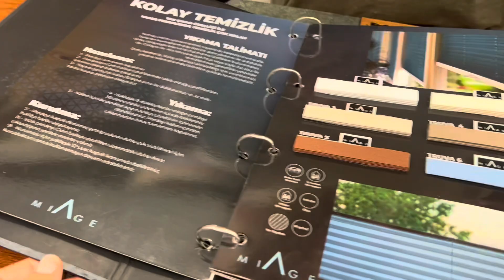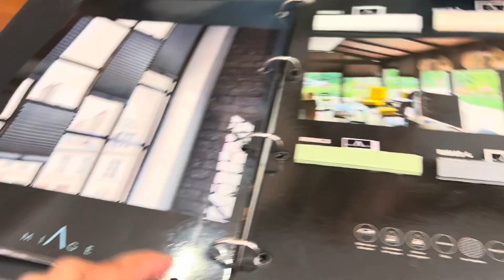MUHTEŞEM KAMPANYA❌ BU FIRSAT KAÇMAZ⁉️ HEDİYELERİMİ BERABER AÇALIM✅ GÜNLÜK VLOG🎥